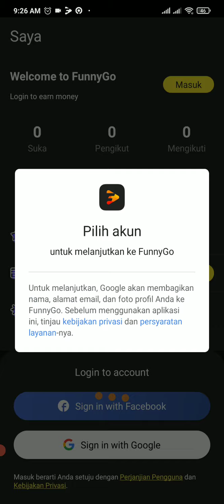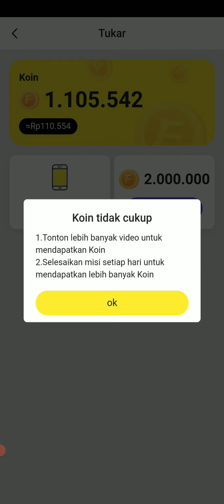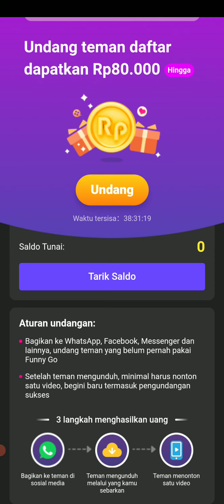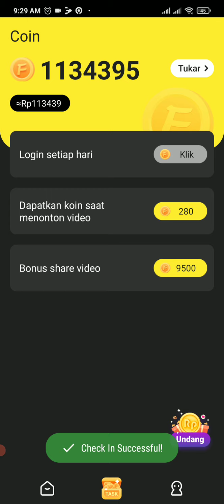CARA MENDAPATKAN PULSA DARI APLIKASI FUNNY GO TERBARU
CARA DAPAT PULSA DARI FUNNY GO
1. Download Apk Funny Go Klik disini 👉👉
2. Buka Aplikasi Funny Go
3. Login dengan Akun Facebook
4. Kerjakan Misi Tonton Video, Check in harian dan undangan teman.
5. Tarik Saldo Funny Go dengan PULSA